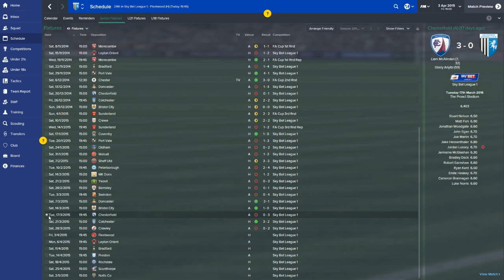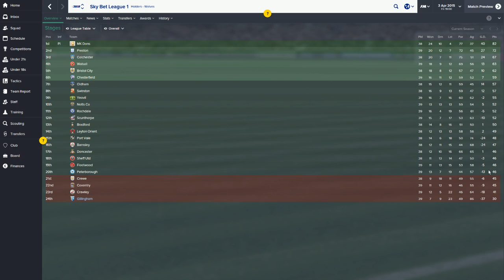FM 2015 - A Boyhood Dream Parts 22 & 23 - Gillingham FC - Technology Fail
Due to various issues (technology wise and pure failure on my part) two parts of the series just didn't make it. Apologies for that! Watch a quick overview of what was missed, and hopefully I'll have a little more luck with part 24!